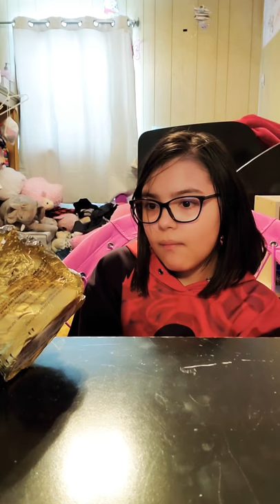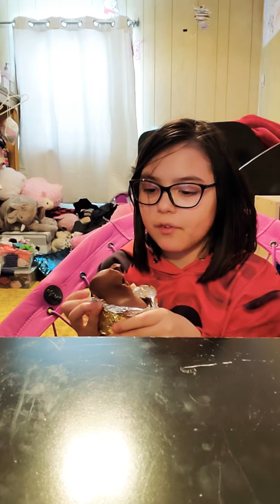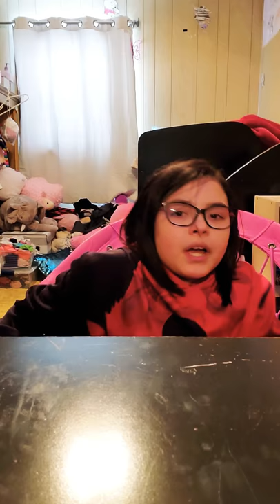Easter basket hall